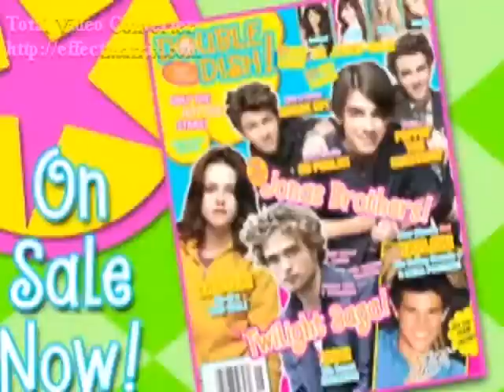Livin la Vida Loca (Mitchel Musso Video) With Lyrics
A Video I made for Mitchel Musso using the song Livin la Vida Loca by Ricky Martin. Thanks to the sites i got the pics and videos from.

Lyrics:

She's into superstitions black cats and voodoo dolls.
I feel a premonition that girl's gonna make me fall.
She's into new sensations new kicks in the candle light.
She's got a new addiction for every day and night.

She'll make you take your clothes off and go dancing in the rain.
She'll make you live her crazy life but she'll take away your pain
like a bullet to your brain. Come On!

[CHORUS:]
Upside, inside out she's livin la vida loca
She'll push and pull you down, livin la vida loca
Her lips are devil red and her skin's the color mocha
She will wear you out livin la vida loca Come On!
Livin la vida loca, Come on!
She's livin la vida loca.

Woke up in New York City in a funky cheap hotel
She took my heart and she took my money
she must've slipped me a sleeping pill
She never drinks the water and makes you order French Champagne
Once you've had a taste of her you'll never be the same
Yeah, she'll make you go insane.

[CHORUS]

She'll make you live her crazy life
but she'll take away your pain like a bullet to your brain. Come On!

[CHORUS]